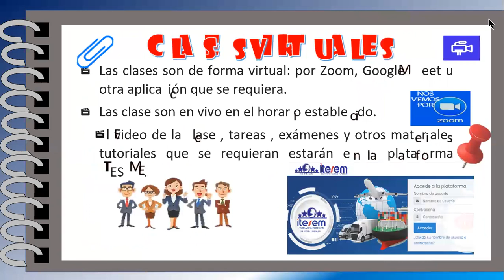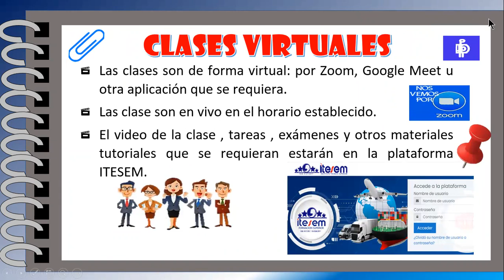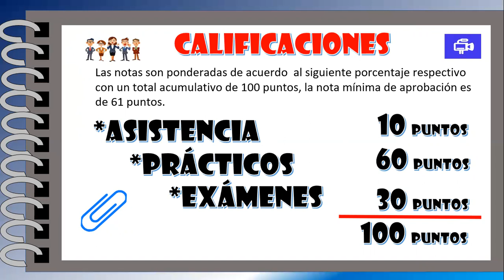PRESENTACION DE LA MATERIA DE MATEMATICA FINANCERA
7 TEMAS DE AVANCE- PLANIFICACION